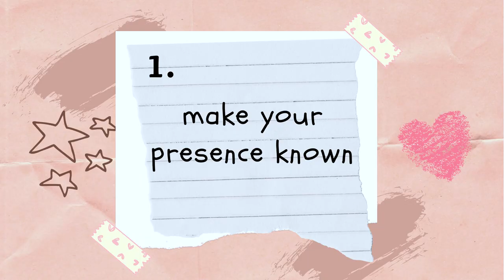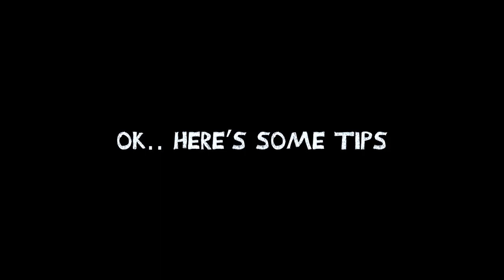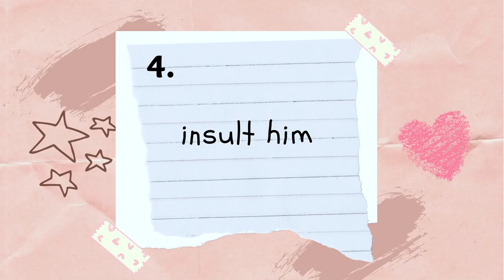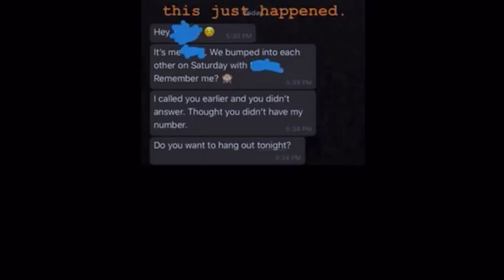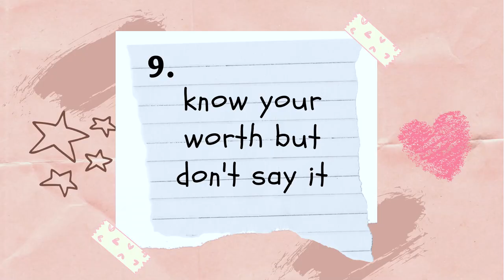10 Effective Ways TO MAKE A GUY LIKE YOU: Get your DREAM Guy NOW (funny & cringey) 😂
In this video, I am sharing 10 effective ways to make a guy to like you. I understand how nerve-wrecking it is to be around your crush. I feel you. I've been there. Based on my experience, these 10 things are so effective in getting a guy's attention, and ultimately making your crush like you 😍 YOU NEED to follow this secret recipe to get your dream man and start actioning on these now! I hope this helps. Enjoy!

CREDITS:
Suggested by UMG: Dr. Dre ft. Snoop Dogg - Still D.R.E. (Official Video)
Song: The Next Episode
Artist: Dr. Dre

Licensed to YouTube by:
UMG (on behalf of Aftermath); Warner Chappell, LatinAutorPerf, LatinAutor - Warner Chappell, CMRRA, Sony ATV Publishing, LatinAutor - SonyATV, The Royalty Network (Publishing), SOLAR Music Rights Management, BMI - Broadcast Music Inc., PEDL, ASCAP, UNIAO BRASILEIRA DE EDITORAS DE MUSICA - UBEM, and 14 music rights societies

Film: Legally Blonde:
CREDITS: TM & © MGM (2001) Cast: Matthew Davis, Reese Witherspoon Director: Robert Luketic Producers: Ric Kidney, David Nicksay, Marc E. Platt, Christian McLaughlin Screenwriters: Karen McCullah Lutz, Amanda Brown, Kirsten Smith

Film: White Chicks
CREDITS:
Sony Pictures Movies & Shows (2004) Cast: John Heard
Frankie Faison, Marlon Wayans, Maitland Ward, Shawn Wayans, Lochlyn Munro, Jaime King, Busy Philipps

Producers
Marlon Wayans, Shawn Wayans, Keenen Ivory Wayans, Lee R. Mayes
Writers
Marlon Wayans, Shawn Wayans, Keenen Ivory Wayans